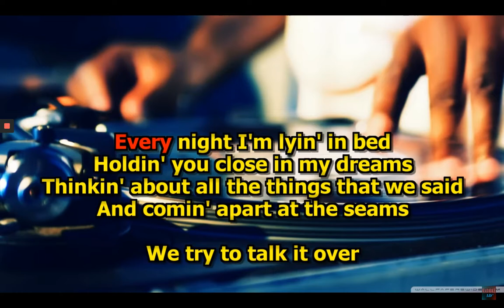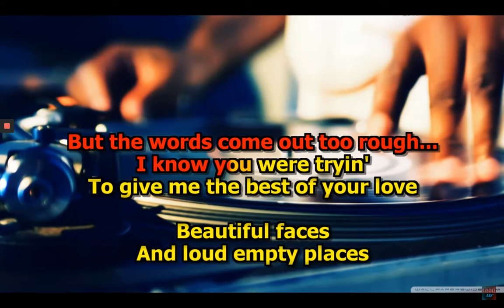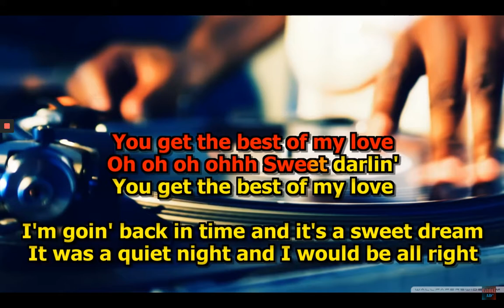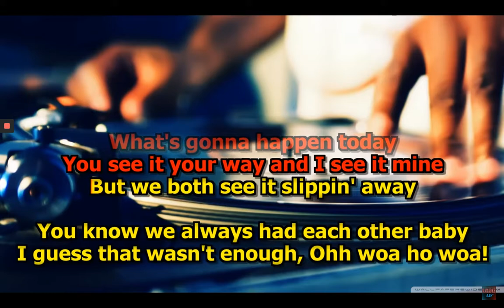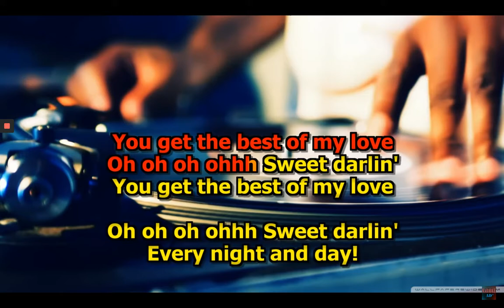Finley Quaye - The Best of My Love -HD